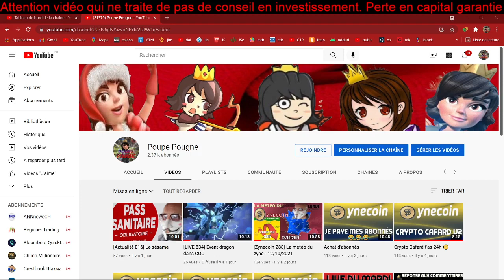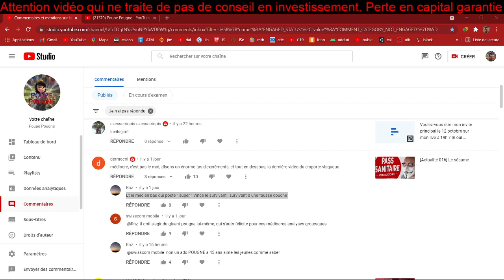Mise en PLS de RNZ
Un recadrage léger de l'ami RNZ.